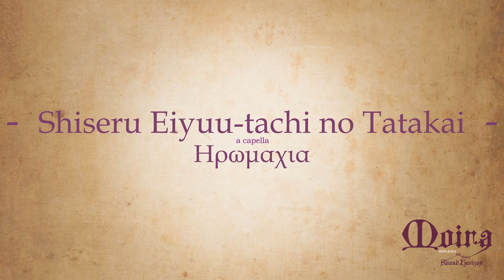6th Horizon Moira Cover ~ 死せる英雄達の戦い (Ηρωμαχια)/ Shiseru Eiyuu-tachi no Tatakai (Heromachia) A Capp.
⛩ Song: Shiseru Eiyuu-tachi no Tatakai (Heromachia) / 死せる英雄達の戦い (Ηρωμαχια) / The Battle of the Dying Heroes (Heromachia)

⛩ Vocals (in order of appearance)
Ionia / Amysthestos - ASHLEY

⛩ Mix - ASHLEY / Lan
⛩ Arrangement - ASHLEY
⛩ Art / Video - ASHLEY

⛩ Original Artist - Sound Horizon
⛩ Album - 6th Story Horizon ~ Moira
⛩ Composer - REVO